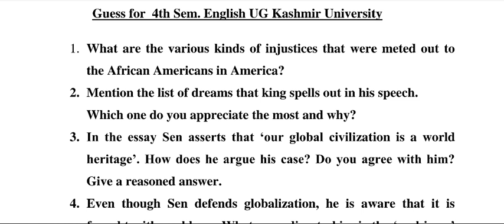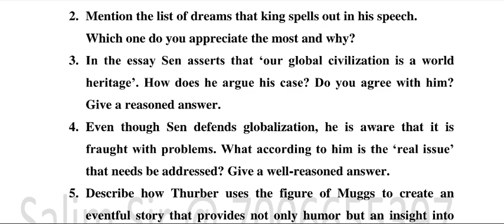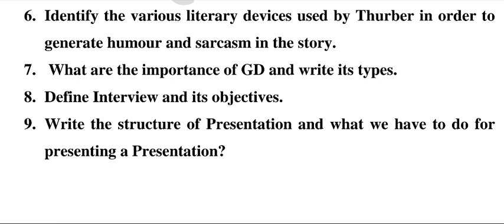General English Guess paper 4th semester Kashmir University 2022